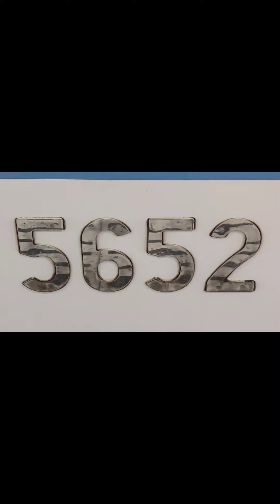2022 6/11 阪神電車普通列車集